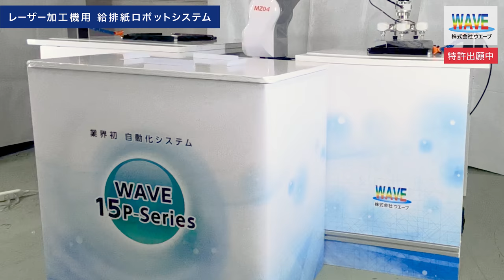[特許出願中]WAVE 15P-Series、システムご紹介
「WAVE 15P-Series」とは、株式会社ウエーブが、リーズナブル・省人化・生産性向上をコンセプトに開発した業界初の自動化ソリューションです。
オリジナル機器や、汎用ロボット、ソフトウェア、I/O等を組み合わせたシステムで、印刷・加工現場の自動化をお手伝いいたします。

●卓上エコリング綴じカレンダー生産ライン自動化
「卓上エコリング綴じカレンダー」の製造工程を自動化するシステムです。汎用ロボットを利用し、オリジナルのロボットハンドを開発することで、複雑な動きを低コストで再現することに成功しています。シーズンオフには、ロボットハンドやプログラムを取り換えることで、別のラインの異なる作業に活用することもできます。

●給排紙ロボットシステム
給排紙機構のない加工機に給排紙機能をもたせることができるシステムです。
自社開発の自動昇降装置1台と、汎用ロボットを組み合わせています。
紙を1枚ずつ加工するレーザー加工機や箔押し加工機では、通常は「手動で紙を一枚ずつ入れて加工し紙を取り出す」という作業が必要です。これを自動化できるのが「給排紙システム」です。
給排紙機構がもともとついている加工機もありますが、機構のない廉価版モデルの加工機と比べるとかなりの価格差があります。
今ある機械や廉価版モデルの機械を使って、生産性の向上を図りたい、作業の人手を減らしたいという場合にお役に立てます。

●緊急停止機能つき安全柵
安全対策として、汎用ロボットの可動域内に人が容易に立ち入れないよう、安全柵をご用意しています。
透明カーテンを開くと、自動で緊急停止モードとなります。
フレームはアルミ角材です。ロボットや設置場所に合わせたサイズで制作いたします。

これまで、印刷業界では印刷・加工における自動化が遅れていました。その理由は、機械で紙を扱うことが難しいためです。
このたび、ウエーブが開発した「WAVE 15P-Series」では、ウエーブがシステム開発と印刷で長年培ってきたノウハウを活かし、細部に独自の工夫を凝らすことで、この課題を克服いたしました。
このノウハウは、他の業界の様々な作業をロボット化する上で大いに活かせると考えています。
「人材不足を解決したい、生産性を向上したい」と考えておられるあらゆる業界の方に、それぞれのご希望に沿ったシステムを開発、ご提供することでお役に立ちたいと考えております。